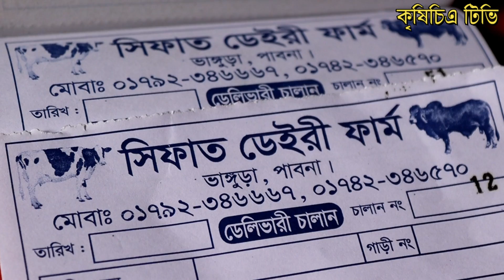সিফাত ভাইয়ের সবচাইতে কম দামে গাভী বিক্রির চ্যালেঞ্জ.সরাসরি এসে দেখে শুনে ক্রয় করুন.krishicitro tv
সিফাত ভাই-০১৭৯২-৩৪৬৬৬৭(ইমো)

বিঃদ্রঃ প্রতারনা থেকে বাঁচতে আপনারা অবশ্যই  সরাসরি খামারে এসে নিজ দায়িত্বে দেখে শুনে ক্রয় করার চেষ্টা করবেন।
[ক্রয় বিক্রয়ের সাথে চ্যানেল কর্তৃপক্ষ কোনো ভাবেই জড়িত নয়.]

আসসালামু আলাইকুম,
"কৃষিচিত্র টিভি" ইউটিউব চ্যানেলের পক্ষ থেকে আপনাদের স্বাগতম।
কৃষি ও ডেইরী খামারের সকল তথ্য ও পরামর্শ আপনাদের মাঝে তুলে ধরতে আমাদের এই অগ্রযাত্রা চলতে থাকবে।ইনশাআল্লাহ।
তাই আপনাদের আশেপাশের যেকোন ডেইরী খামারের পতিবেদন, কৃষি  ঊন্নয়ন, সফলতা ও ব্যর্থতার গল্প কৃষিচিত্র টিভিতে পতিবেদন দিতে পারেন।
যোগাযোগঃ
বি,এম, ছানা উল্লাহ
পরিচালক ও উপস্থাপক
কৃষিচিত্র টিভি

ভালো লাগলে লাইক ও গুরুত্বপূর্ণ মতামত কমেন্টস বক্সে যানিয়ে রাখবেন এবং ভিডিওগুলো সকলের মাঝে পৌছে দিতে সেয়ার করবেন।ইনশাআল্লাহ।

রমজানে_দুধের গাভীর_দাম
গাভী_পালন _পদ্ধতি
live
বরিশাল সিটি গরুর হাট
পাবনার বস
সিটি গরুর হাট
পশুর হাট
ডেইরি খামার করে সফল খামারী
কৃষি জীবন
ইন্ডিয়ান গাভী
জার্সি গাভী
মুন্ডি গাভী
Hiro alom new song
Hiro alom arbi song